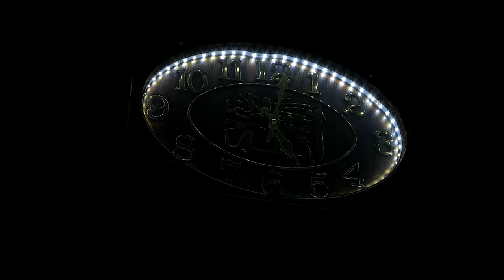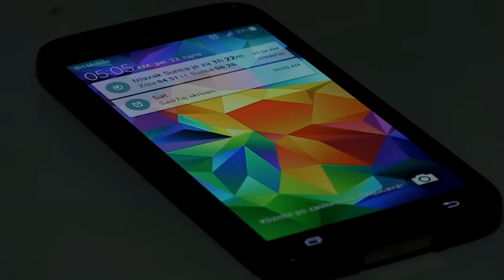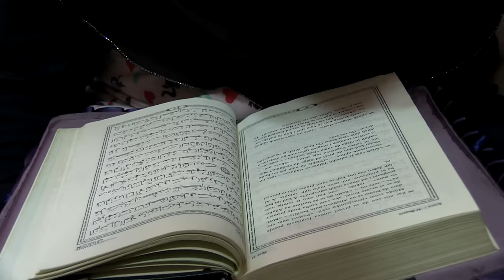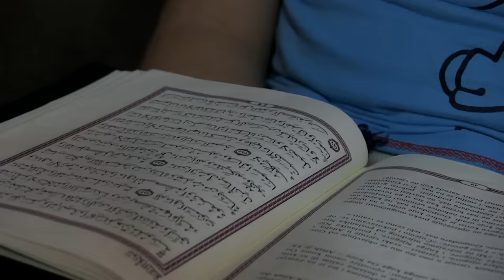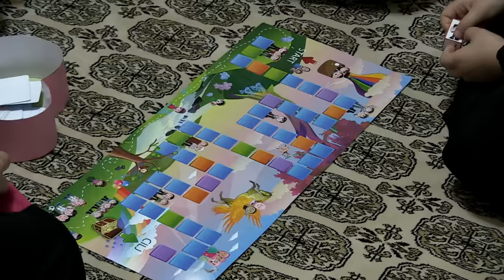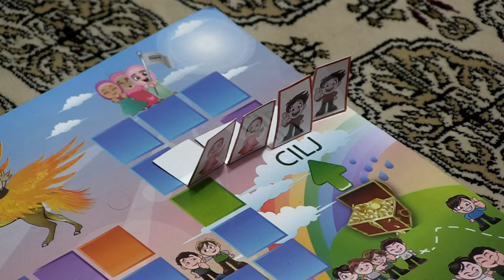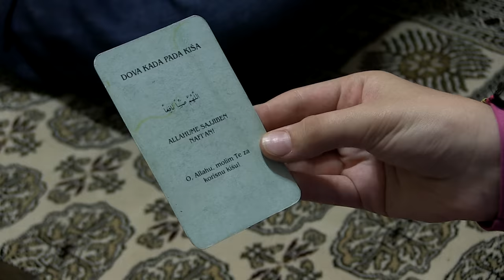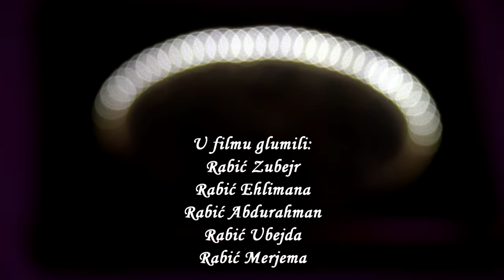Dova moj najbolji prijatelj - islamski edukativni film za djecu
Hvala Allahu koji je omogućio da zavrsimo ovaj film. Naime film je prvenstveno namijenjen za djecu međutim itekako je koristan i za odrasle pa ga stoga preporučujemo za porodično gledanje.Film je raznolik i tretira upotrebu dova koje se svakodnevno koriste kao i zikrova, uz to je smještena i priča o Ibrahimu alejhiselam i gradnji Kjabe, naravno sve je to propraćeno igrama i zanimljivim sadržajem.Iskreno se nadamo da će vam se svidjeti.